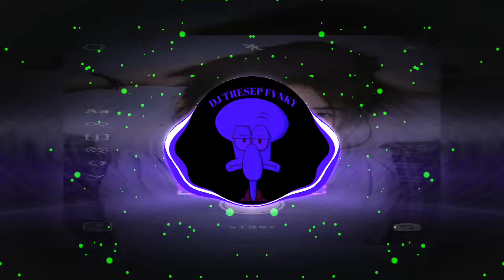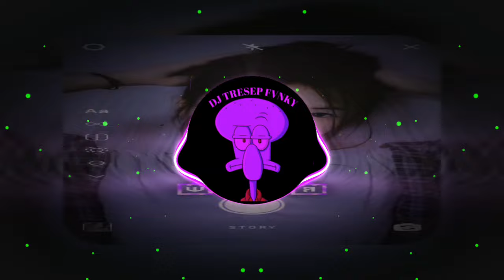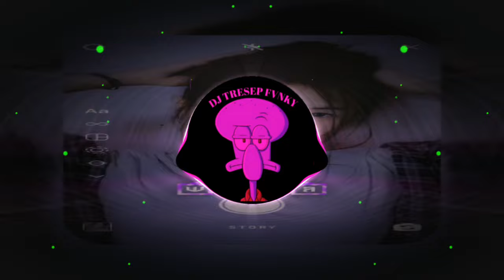DJ TAK PERNAH KU MEMBERI MAWAR MERAH ATAU SEBAIT PUISI YANG INDAH - DJ GA ROMANTIS VIRAL TIKTOK NIE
Disarankan menggunakan Sound atau headset 🎧
⏯️Jangan lupa nyalakan tand,a loncengnya supaya tidak ketinggalan
⏯️konten ini hanya reaplud jika pem
ilik lagu keberatan bisa hubungi saya
⏯️dan saya sangat menghargai karya orang lain

 !!    WARNING !!!
      semua musik yang ada di channel ini di miliki oleh para pemiliknya yang saya hormati ,saya tidak mengklaim musik Mereka sebagia musik saya , semua vidio dan foto di dalam Chanel ini hanya sebatas visualisasi

sumber Vidio

REMIXER